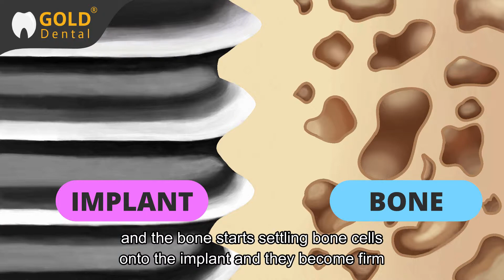How strong are dental implant?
Are Dental Implant strong? In this video, Dr. Prem Alex Lawrence M.D.S.,DICOI, an Implantologist from Chennai, India who has placed and restored more than 5000 dental implants, answers this question.

This is our series on "Frequently Asked Dental Question".
In this series, we answer the most common to the most unusual questions that our patients have asked us in dentistry.

If you have and question related to dentistry, share it in the comment section below and we would be happy to answer it.

To reach to Dr. Prem and Gold Dental contact
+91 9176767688